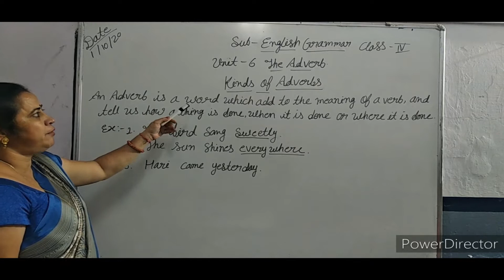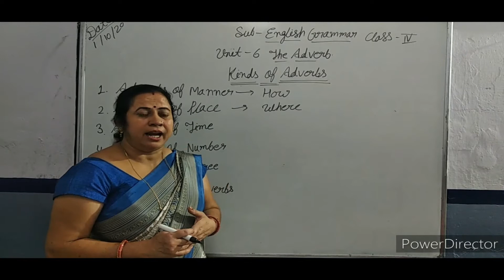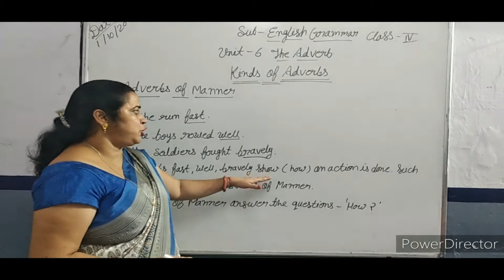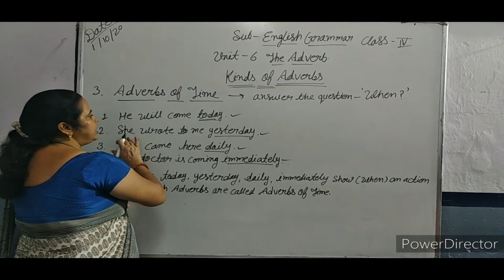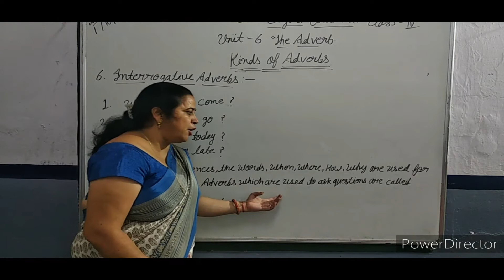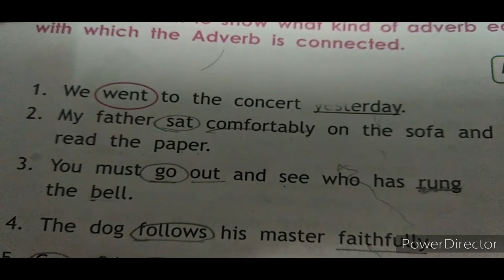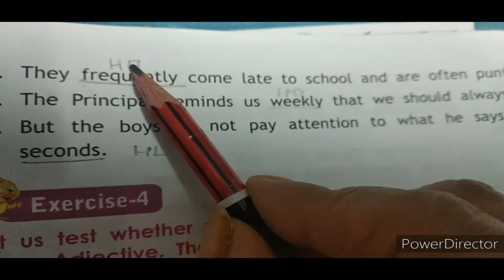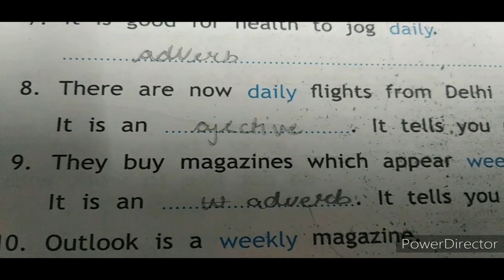CLASS 4 ENG GRAMMAR ADVERB